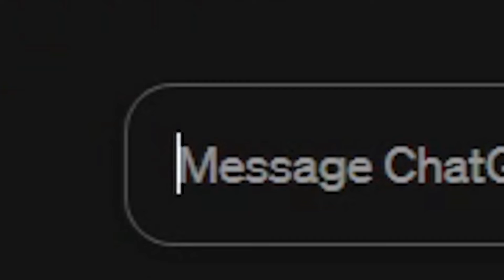TERUG Bij De POLITIE... 🚔 | GTA 5 Roleplay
Toni Niach is terug... 😄